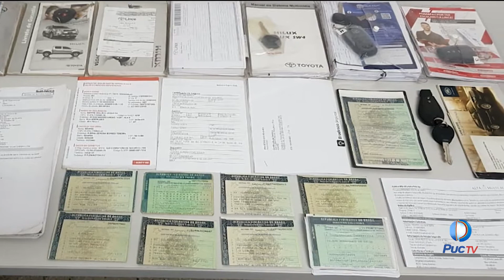Policia Civil de Goiás descobre operação que roubava seguradoras de carro